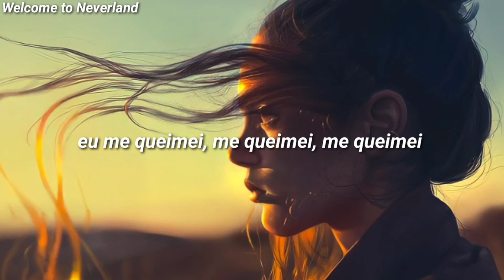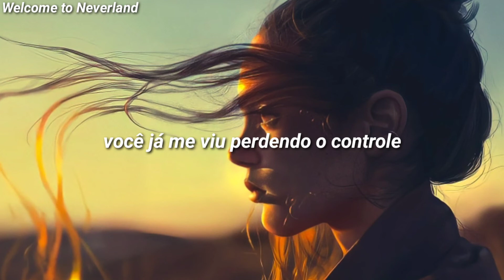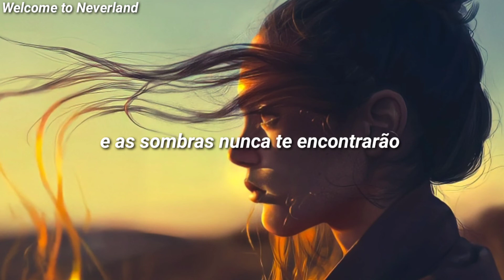Rihanna - Towards The Sun (tradução/Pt-Br)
Towards The Sun - Rihanna

Lyrics:

Turn your face towards the sun
Let the shadows fall behind you
Don't look back, just carry on
And the shadows will never find you

Lost in the rock and roll
Got lost in a promise of a love I never know
Shadows chase me far from home
I remember when my heart was filled with gold
And you know I've been burned
I've been burned I've been burned
You've seen me lose control
It's not worth it's not worth it's not worth
My soul

Lost my faith and trust
You and I know gold don't turn to rust
I still swear that we can reign
Like the kings and queens of better yesterdays
Don't you know I've been burned
My soul

Where you gonna go where you gonna go where you gonna run to
When you get to the edge of the night
Its time you face the sky

~Dailycure